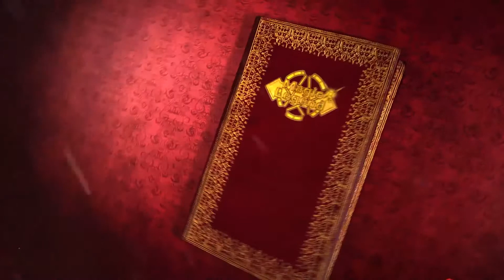Magic Legend - WindowsPhone Gameplay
A cool elimination game, Magic Legend is available now! Free online for mobile player downloading here! Play Magic Legend, to be the legend of king!
Besides hot games like Candy Crush or Bubble games, you need a fresh amazing change today!
Funny playing experience and various game modes, with pretty girls along your adventure way!
One of the latest best addicting RPG games with elimination elements! Popular around the world to multiplayers!

Magic Legend contains all elements of top classic elimination games, and furthermore, it's added RPG and Card Growing Mode. Though it’s easy to play, there are a lot of challenges in it. What’s more, it has beautiful graphics and wonderful game story. Come on, boys and girls, over 500 Elemental Pets will battle with you! Not only for adults, also for your family play together for more funny. Let’s get mad for eliminating!

***Game Opening***
Launch game at opening month can get special Reward Gift.
Daily rewards to players for first opening week.
Purchase will get unique and mighty Elemental Pets as your own fortune.

***Pets Growing System***
Growing system contains Upgrade, Inspiration and Evolution to strengthen the Pets capacity. Hundreds of pet training skills help you decide fighting team and combat strategy according to the enemies. Creating and finding the greatest battle rules to win with your super pets as a fabulous pet feast!

***New Eliminating Elements***
Combo Elimination, Explosion Ball, Alternative Ball, Blink Ball and Active Skills without CD Time. The best playing experience in similar games. We believe that you can't stop ever.

***More Activities and More Gifts***
Daily Missions, Fascinating Expansions and kinds of Operation Activities, you can always find massive things to do in the game. Maybe you can get the best Pets like lovely pig in these activities.